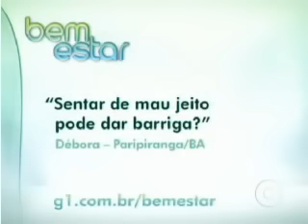Como Perder a Barriga Programa Bem Estar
Como perder a barriga e definir o abdômen em apenas 47 dias, baixe manual grátis

Programa bem estar reportagem sobre como perder a a barriga e definir o abdômen em algumas semanas.